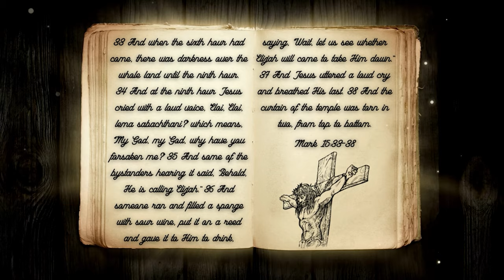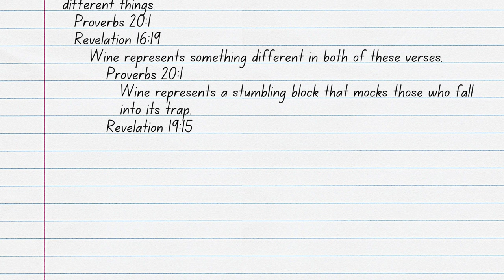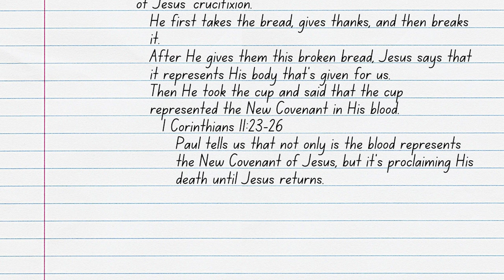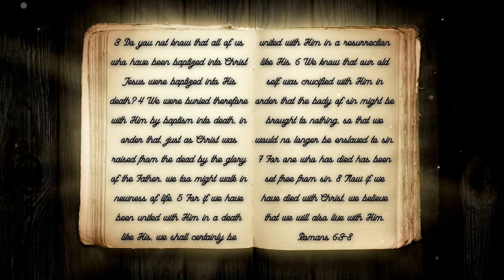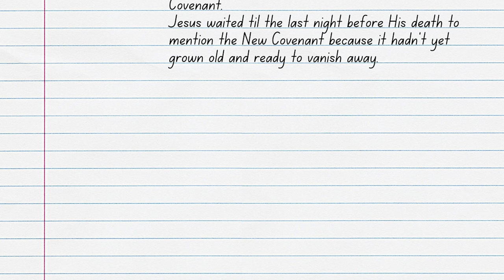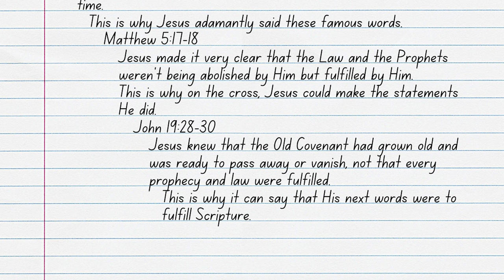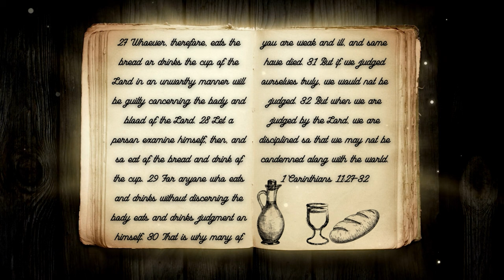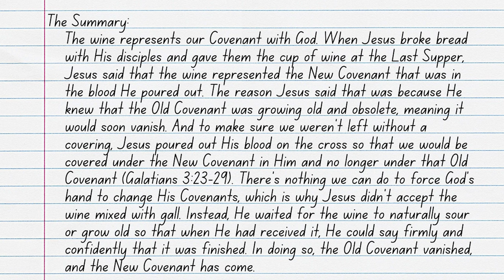The Crucifixion of Jesus Pt. 1: The Significance of The Sour Wine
There’re a few things that all four gospels record. The Triumphal Entry and the Crucifixion of Jesus are two main events that are recorded in all four gospels. Within the Crucifixion of Jesus, there are a few events that take place, but not all gospels record them. One main event within the Crucifixion of Jesus was Jesus being given sour wine to drink while on the cross. This now begs the question, why was the event of Jesus being given sour wine on the cross so important? Join ArieRashelle as she searches through Scripture to find the answer in her video, The Crucifixion of Jesus Pt. 1: The Significance of The Sour Wine.

Verses Used:
Matthew 27:45-50
Mark 15:33-38
Luke 23:32-38
John 19:28-30
Proverbs 20:1
Revelation 16:19
Luke 22:19-20
1 Corinthians 11:23-26
Romans 6:3-11
2 Corinthians 5:8
Hebrews 8:13
Matthew 27:33-35
Matthew 5:17-18
Psalms 69:21
1 Corinthians 11:27-32
1 Corinthians 1:22-24
Galatians 3:23-29